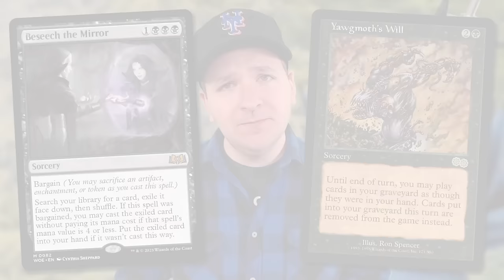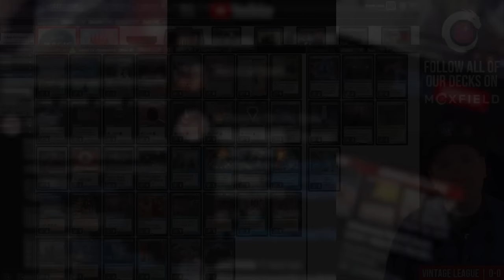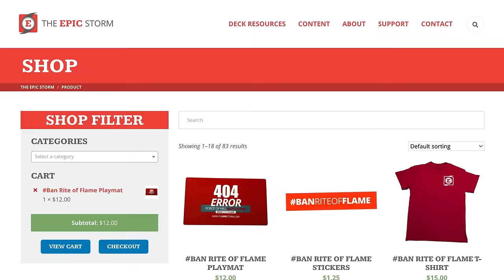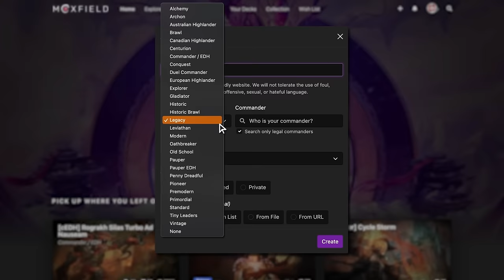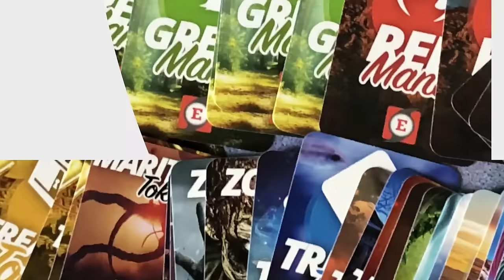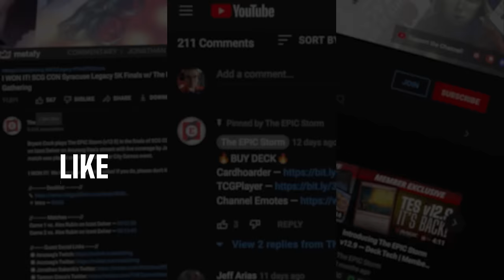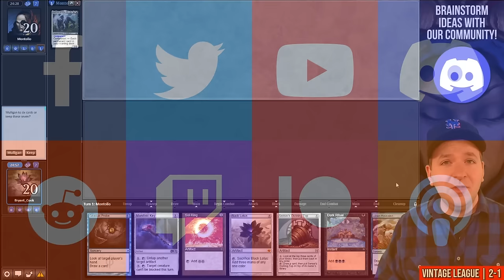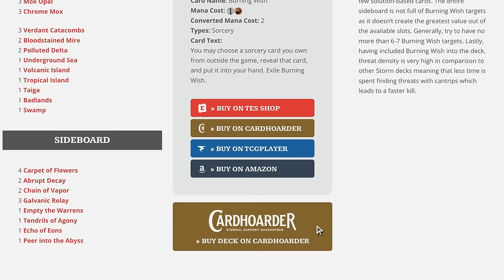Vintage Storm is POWERFUL! Black Lotus ➡️ Beseech the Mirror ➡️ Yawgmoth's Will Magic: The Gathering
Bryant Cook plays Beseech the Mirror in The Perfect Storm in a Vintage League on Magic: The Gathering Online! These matches were played on: 04/12/24

This POWERFUL Vintage Storm Combo deck is based around its namesake — Beseech the Mirror. We accelerate into this broken sorcery using Dark Ritual and classic staples such as Black Lotus and the Moxen (Mox Jet, Mox Sapphire, etc). With Beseech the Mirror we can get Yawgmoth's Will, Tinker into Bolas's Citadel, or even Necropotence! All of these avenues likely end in a lethal Tendrils of Agony or lethal with an Urza's Saga construct token after infinite turns via Time Vault plus Manifold Key.

00:00 — Intro
00:16 — Deck Tech
04:33 — Round 1 vs. Sinister85 with Azorius Lurrus Saga
20:50 — Round 2 vs. Miharu-Fuyumiya with Izzet Burn
25:52 — Round 3 vs. shazayzay1212 with Dimir Lurrus Paradoxical Outcome
33:00 — Round 4 vs. Montolio with Dimir Lurrus Paradoxical Outcome
38:51 — Round 5 vs. brianpk80 with Esper Lurrus Saga
46:03 — Wrap-up